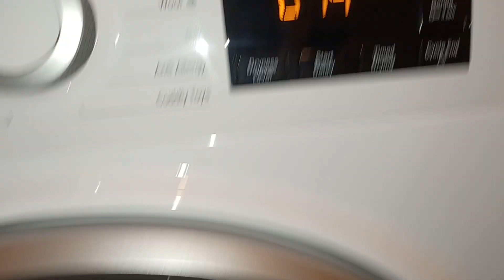Laundry in Full Swing